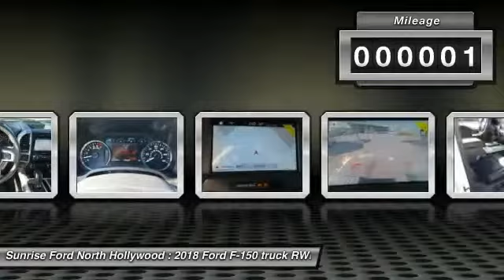2018 Ford F-150 North Hollywood,Los Angeles,San Fernando Valley,Glendale,Burbank m80406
2018 Ford F-150 Lariat 2WD SuperCrew 5.5' Box

5500 Lankershim Blvd.

SUNRISE FORD NORTH HOLLYWOOD, PROUDLY SERVING NORTH HOLLYWOOD, LOS ANGELES, SAN FERNANDO VALLEY, GLENDALE, BURBANK, AND SURROUNDING CALIFORNIA LOCATIONS THIS OXFORD WHITE 2018 Ford F-150 IS EQUIPPED WITH A , AUTOMATIC TRANSMISSION, AND RECEIVES AN ESTIMATED 20 City/26 Hwy MPG. NORTH HOLLYWOOD CALIFORNIA 91601.